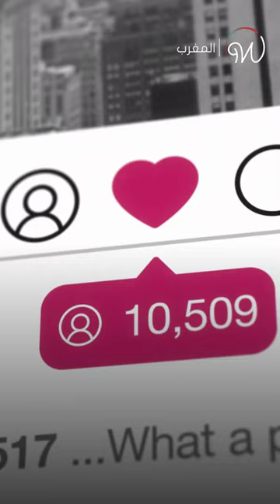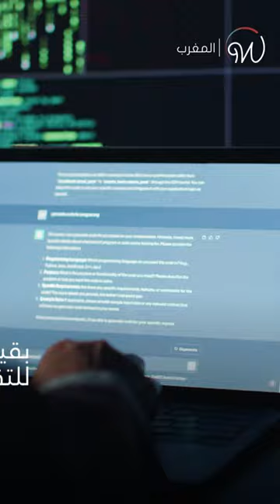مؤثرة ب الذكاء_الاصطناعي تسحر المغاربة 🇲🇦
كنزة ليلي، واحدة من أكثر المؤثرين متابعة في المغرب... من صنع الذكاء_الاصطناعي 🇲🇦